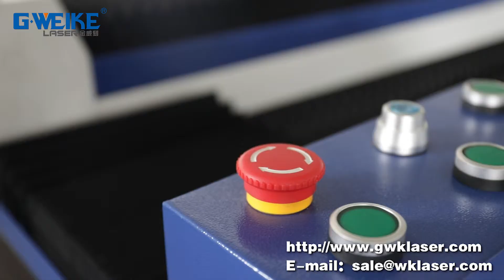LF-1325L-1500w laser cutting machine